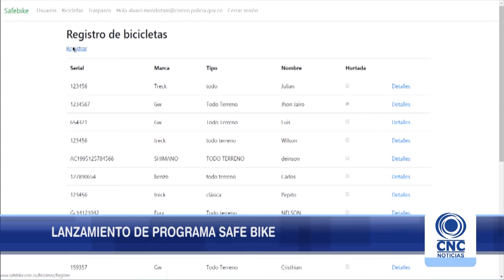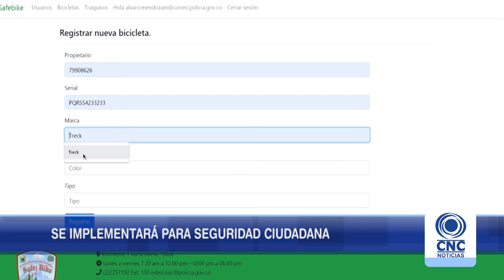Esbol lanza plataforma SAFE BIKE para seguridad de las bicicletas